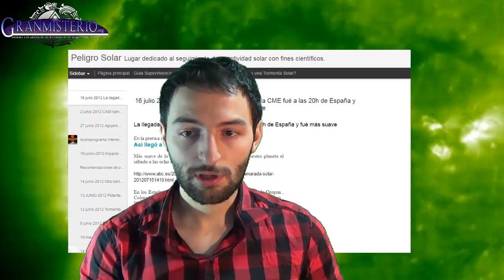Obama alerta ante la llegada de una Gran Tormenta Solar Catastrófica | VM Granmisterio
En este programa doy mi opinión y aporto datos nuevos sobre la reciente noticia que ha dado Obama sobre una inminente Tormenta Solar. Al parecer Obama a decretado la realización de un plan en menos de 120 días para enfrentar los efectos de una posible tormenta solar. Parece que Estados Unidos y otros países como Alemana están alertando de una futura catástrofe (recordemos las extrañas recomendaciones del gobierno Alemán para abastecerse y encerrarse en casa ) Por otro lado, parece que estamos en un mínimo solar sin manchas solares, lo que repercute en una probabilidad de tormentas solares muy baja ¿Estarán jugando nuevamente con el miedo de la población? ¿Qué sabe el gobierno y no nos cuenta?